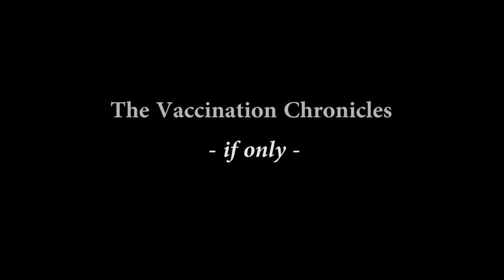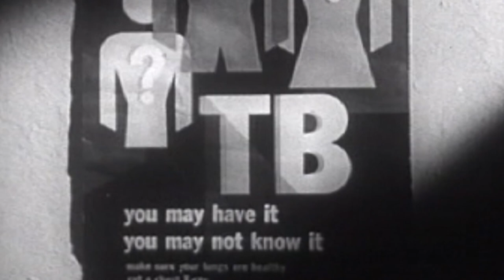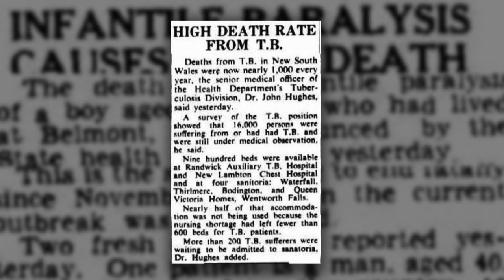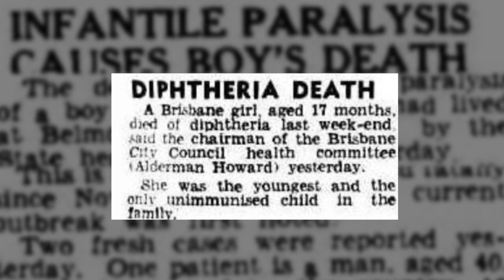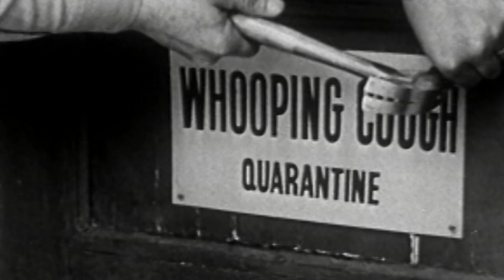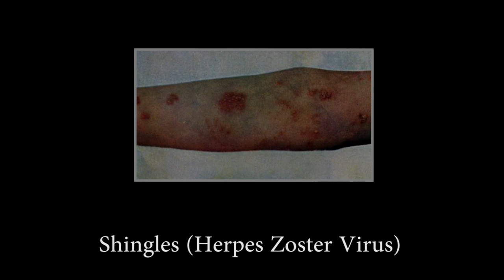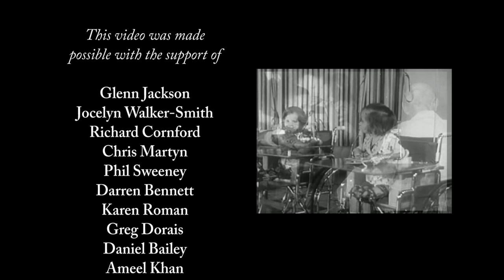The Vaccination Chronicles Documentary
The stories of people who saw firsthand the effects of vaccine preventable diseases. - You are welcome to download and/or screen this video in public.

Subtitles: English, Italian, Brazilian Portuguese and more to come.